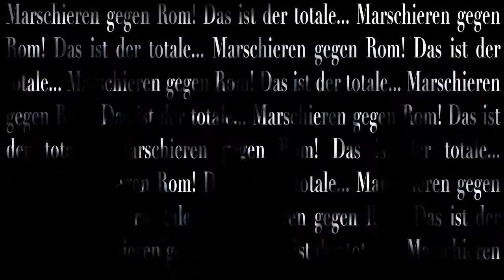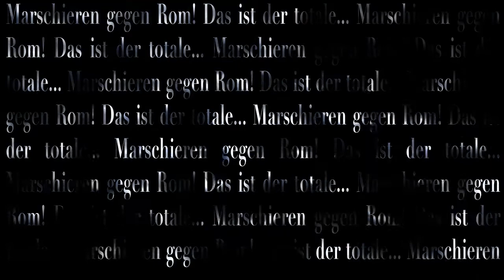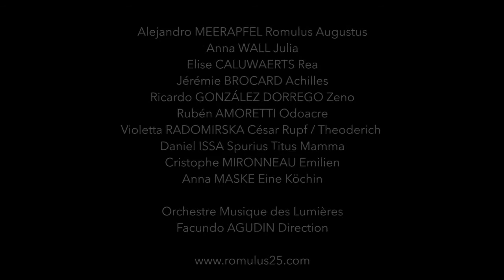Romulus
Oper von Andreas Pflüger